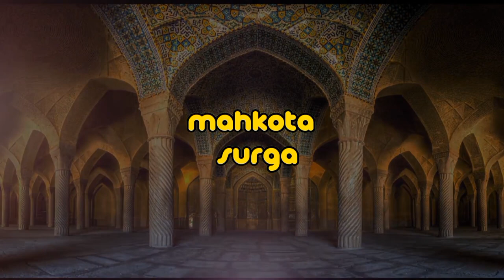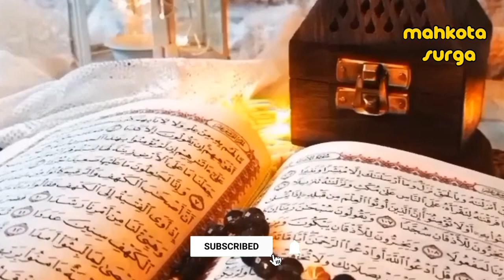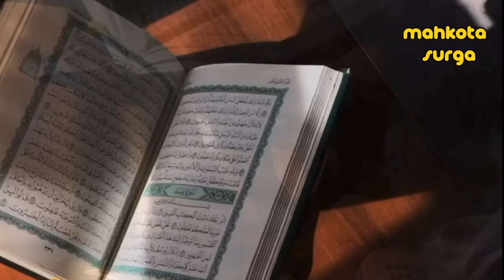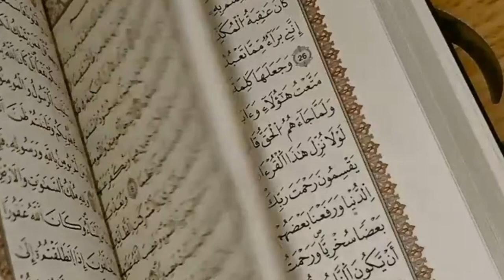7 Keutamaan Malam Lailatul Qodar Yang Jarang Muslim Tahu ?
Keutamaan Malam Lailatul Qadar
Malam lailatul qadar memiliki sejumlah keutamaan. Salah satu keutamaan malam lailatul qadar adalah akan diampuni dosa yang telah lampau bagi orang yang beribadah di malam lailatul qadar atas dasar iman kepada Allah SWT. Pada malam tersebut para malaikat akan turun ke bumi.

Dikutip dari buku Sukses Berburu Lailatul Qadar yang ditulis oleh Muhammad Adam Hussein, berikut keutamaan malam lailatul qadar selengkapnya:

1. Akan Diampuni Dosa Terdahulu
Malam lailatul qadar sering kali disebut sebagai malam pengampunan. Disebutkan dalam sebuah riwayat, orang yang beribadah menyambut datangnya malam lailatul qadar akan diampuni dosanya yang terdahulu.

Keutamaan ini merujuk pada sebuah hadits yang berasal dari Abu Hurairah RA, bahwa Rasulullah SAW bersabda:

"Barang siapa yang pada malam lailatul qadar mengerjakan ibadah dan berdoa dengan penuh keimanan yang dipersembahkan semata-mata untuk Allah, akan diampuni dari segala dosanya yang terdahulu dan yang akan datang." (HR Ahmad dan Thabrani).

Dalil serupa juga diterangkan dalam Kitab Riyadhus Shalihin karya Imam An-Nawawi, Nabi SAW bersabda, Khat "Siapa saja yang mendirikan salat pada Lailatul Qadar karena iman dan hanya mengharap pahala dari Allah, niscaya diampuni dosa-dosanya yang telah lalu." (Muttafaq Alaih). Hadits ini berasal dari Abu Hurairah RA.

2. Malam Penuh Keberkahan
Keutamaan malam lailatul qadar lainnya adalah sebagai malam yang penuh keberkahan. Dalam surat Ad Dukhan ayat 3-6, Allah SWT berfirman:

اِنَّآ اَنْزَلْنٰهُ فِيْ لَيْلَةٍ مُّبٰرَكَةٍ اِنَّا كُنَّا مُنْذِرِيْنَ فِيْهَا يُفْرَقُ كُلُّ اَمْرٍ حَكِيْمٍۙ اَمْرًا مِّنْ عِنْدِنَاۗ اِنَّا كُنَّا مُرْسِلِيْنَۖ رَحْمَةً مِّنْ رَّبِّكَ ۗاِنَّهٗ هُوَ السَّمِيْعُ الْعَلِيْمُۗ

Artinya: "Sesungguhnya Kami menurunkannya pada suatu malam yang diberkahi dan sesungguhnya Kami-lah yang memberi peringatan. Pada malam itu dijelaskan segala urusan yang penuh hikmah, (yaitu) urusan yang besar dari sisi Kami. Sesungguhnya Kami adalah Maha mendengar lagi Maha Mengetahui." (QS. Ad Dukhan: 3-6).

Malam yang diberkahi dalam ayat ini adalah malam lailatul qadar, sebagaimana ditafsirkan pada surat Al Qadr ayat pertama, Dia berfirman yang artinya, "Sesungguhnya Kami menurunkan Al-Qur'an pada malam qadar."

3. Lebih Baik dari Seribu Bulan
Dalam surat Al Qadr ayat ke-3 Allah SWT berfirman, "Malam kemuliaan itu lebih baik dari seribu bulan." Para ulama salaf sebagaimana disebutkan dalam Latho-if Al Ma'arif menafsirkan, "Amalan di lailatul qadar lebih baik dari amalan di seribu bulan."

Mujahid, Qotadah, dan ulama lainnya berpendapat bahwa maksud dari lebih baik dari seribu bulan adalah salat dan amalan pada lailatul qadar lebih baik dari salat dan puasa di seribu bulan yang tidak terdapat lailatul qadar.

Sumber artikel detikedu, "7 Keutamaan Malam Lailatul Qadar: Malaikat Turun ke Bumi - Setan Tak Bisa Ganggu"